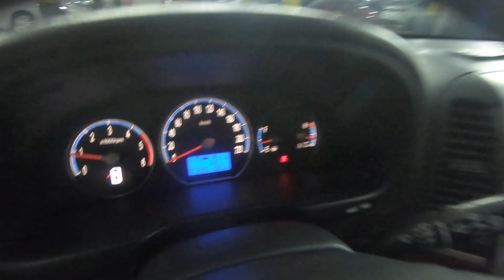Hyundai Santa Fe 2006